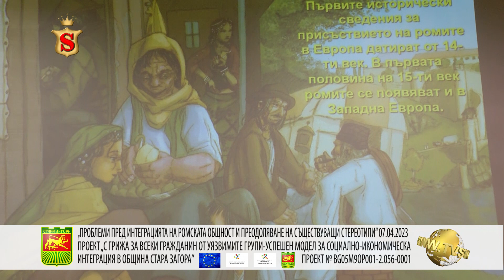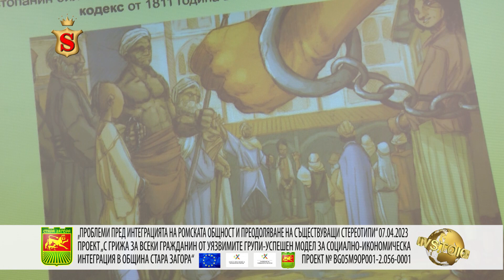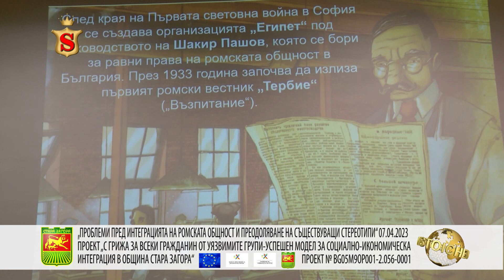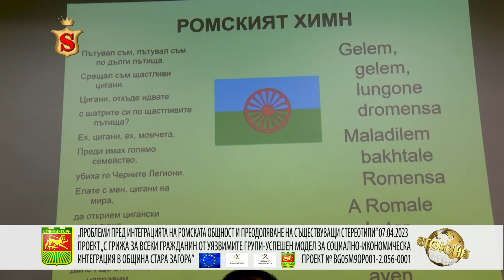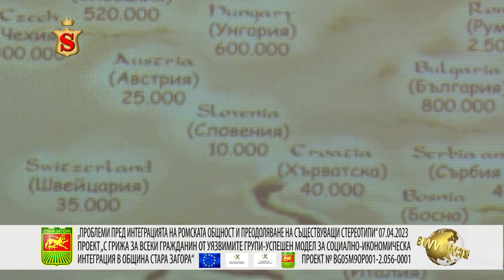ПРОБЛЕМИ ПРЕД ИНТЕГРАЦИЯТА НА РОМСКАТА ОБЩНОСТ И ПРЕОДОЛЯВАНЕ НА СЪЩЕСТВУВАЩИ СТЕРЕОТИПИ 07.04.2023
„ПРОБЛЕМИ ПРЕД ИНТЕГРАЦИЯТА НА РОМСКАТА ОБЩНОСТ
  И ПРЕОДОЛЯВАНЕ НА СЪЩЕСТВУВАЩИ СТЕРЕОТИПИ“
МЕЖДУНАРОДЕН МЛАДЕЖКИ ЦЕНТЪР, ГР. СТАРА ЗАГОРА 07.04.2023
ПРОЕКТ „С ГРИЖА ЗА ВСЕКИ ГРАЖДАНИН ОТ УЯЗВИМИТЕ ГРУПИ
УСПЕШЕН МОДЕЛ ЗА СОЦИАЛНО-ИКОНОМИЧЕСКА ИНТЕГРАЦИЯ
В ОБЩИНА СТАРА ЗАГОРА“ ПРОЕКТ № BG05M9OP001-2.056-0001